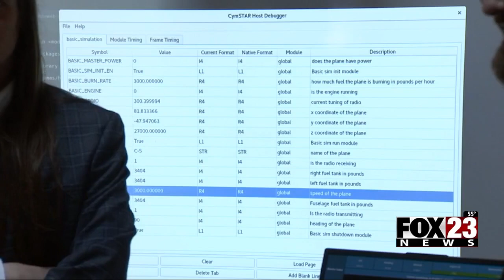Video: Holberton software engineering students display their final projects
Holberton School Tulsa software engineering students displayed their Capstone projects at Demo Day on Friday.